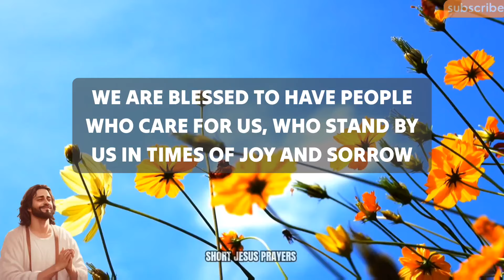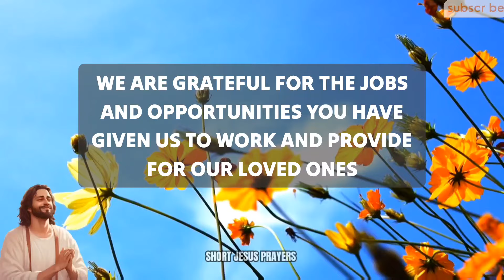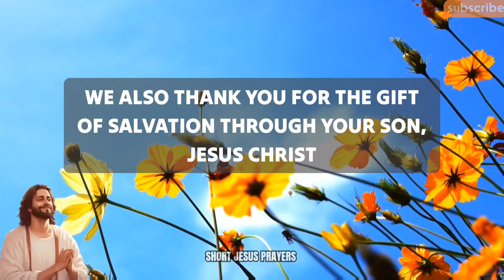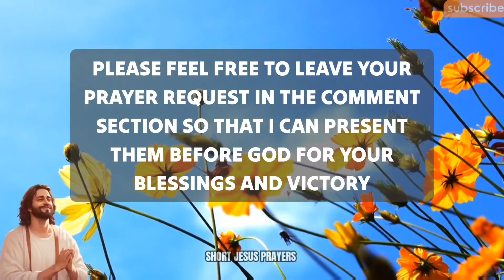Lord God, Thank You for our families and friends, for the love and support they provide. We are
morning prayer
night prayer
evening prayer
catholic
powerful prayer